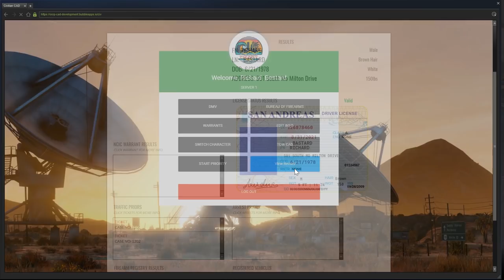DUI Checkpoint! (Criminal) OCRP #87 | GTA V Roleplay!